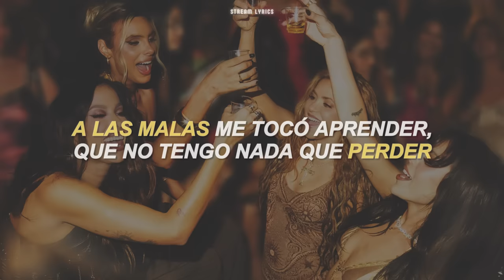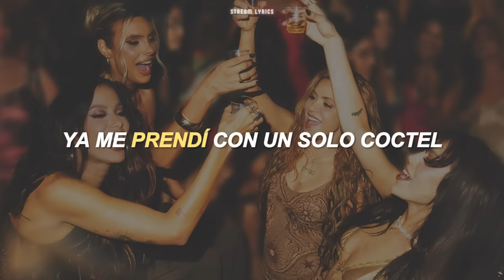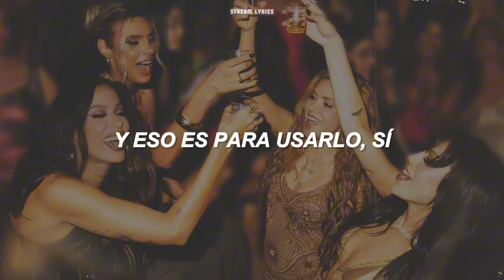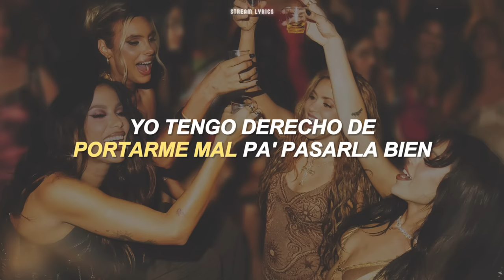Shakira - Soltera [español + lyrics]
♫ ♬ ♪ ♩ ♭ ♪    𝔩𝔢𝔱𝔯𝔞/𝔩𝔶𝔯𝔦𝔠𝔰     ♫ ♬ ♪ ♩ ♭ ♪
Salí pa' despejarme
Y ya cansada de estar apagada, decidí prenderme
Cambié de amigos porque los que estaban solo hablaban de él
A las malas me tocó aprender, que no tengo nada que perder
Y como ellos, también

Yo tengo derecho de portarme mal pa' pasarla bien
Estoy suelta y ahora puedo hacer lo que quiera
Se pasa rico soltera

El día está pa' bote, playa
Y para pasarme de la raya (Ah-ah)
En la arena sobre la toalla (Ah-ah)
Ese plancito nunca falla-lla-lla

Esta nena tiene fans
Y el corazón partío, como Sanz (Ah-ah)
Muchos son los que me tiran, pero pocos son los que me dan

Soy selectiva, poca trayectoria, normal
Por razones obvias, al amor le cogí fobia
Perro que me escriba, pantallazo y pa' su novia

Nadie va a decirme cómo me debo comportar
Pueden opinar

Pero yo tengo derecho de portarme mal pa' pasarla bien

Con vista al mar reservé el hotel
Ya me prendí con un solo coctel
Me puse poca ropa pa' mostrar la piel
La abeja reina está botando miel

Aún huele a verano aquí
¿Qué tiene de malo? Sí
Eso es para usarlo, y
Mi cuerpo está diciendo

Se pasa rico soltera, ah-ah-ah

Y eso es para usarlo, sí
Hoy algo me gano aquí, ay

Ah-ah-ah-ah
Y ahora las lobas
Portarme mal pa' pasarla bien
Estoy suelta, ahora puedo hacer lo que quiera
Ay, qué rico
Mira, qué rico
Ay-ay, ay-ay, ay-ay, ay-ay
Ah-ah-uh-ah
Wuh-uh
Tengo derecho de portarme mal pa' pasarla bien
Pa' que ese cabrón, cuando me vea, le duela